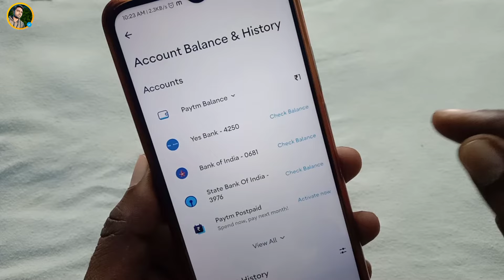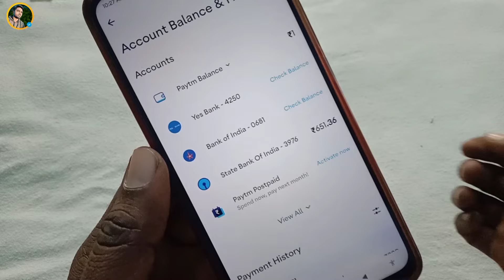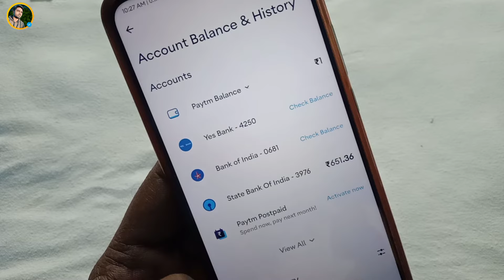Paytm Balance Check Something Went Wrong Problem Fixed | Paytm me bank ka balance check nahi ho raha